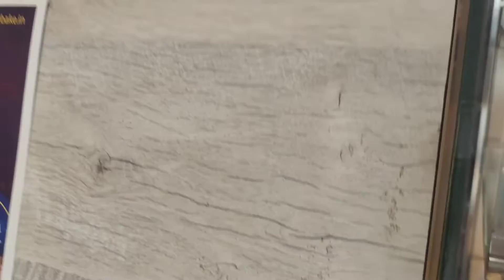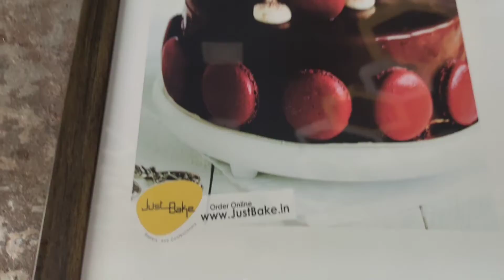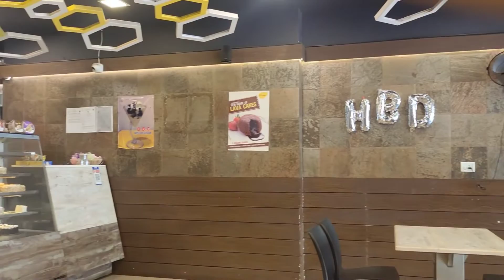Birthday day celebration @ puttur brithday celebration ....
Celebration of Amma 's and brother's  birthday celebration